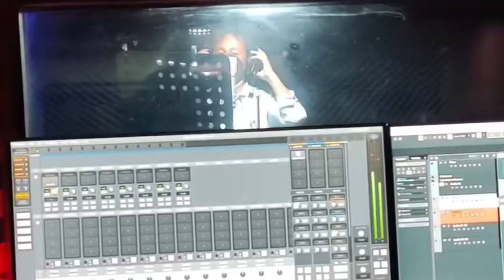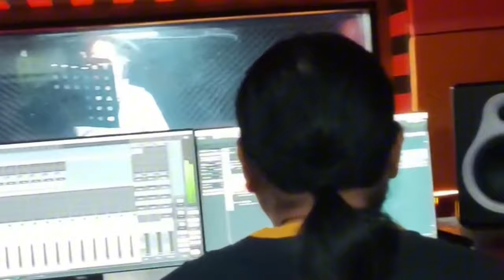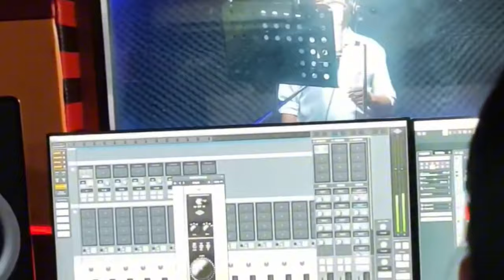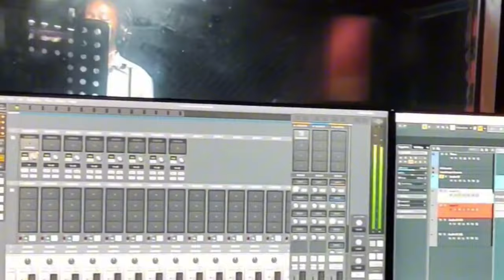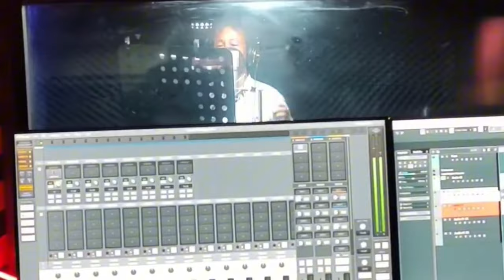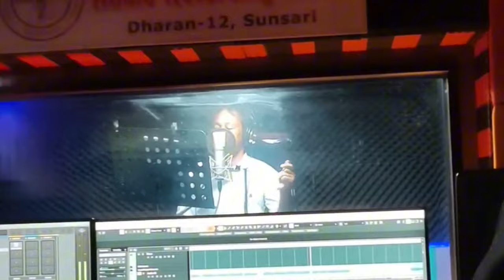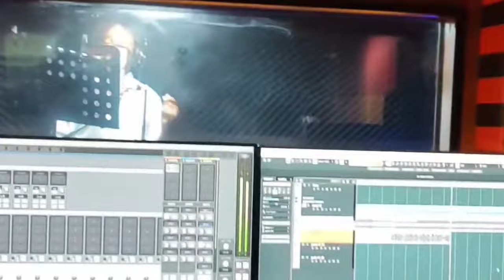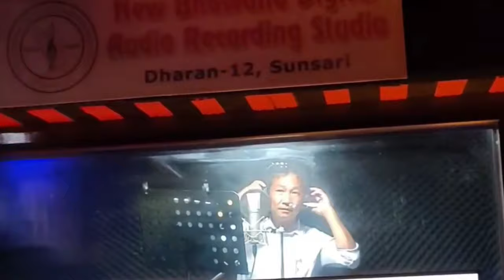मेयर हर्क साम्पाङ्गले यस्तो गित रेकर्ड गराए 😱 । श्रम गरौं नेपाली किन यस्तो गित 🔴रेकर्ड गराए हर्कले ?